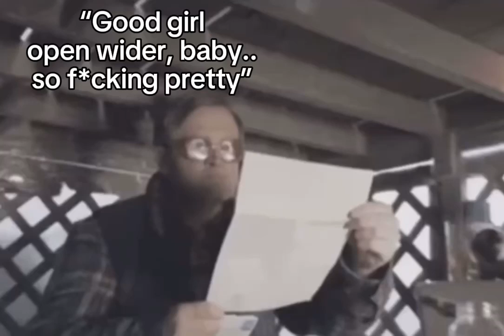Screaming Because of Zade 👀🫣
Hi Darlings!

Hope you are having a wonderful day today! Who else looked like this reading "Haunting Adeline"??😉
xo
Nat

**Check out the Hiding From Our Husbands Podcast!!**